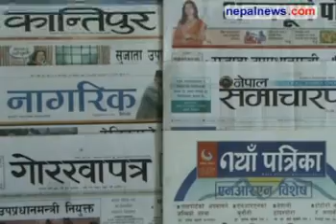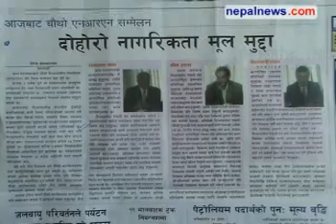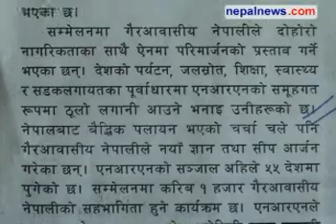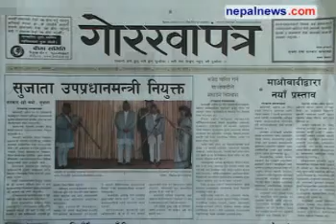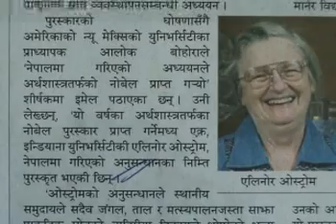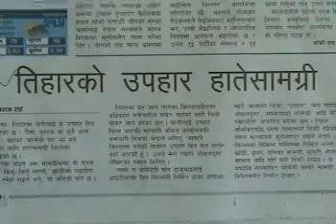October 13 headlines in Nepali dailies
Round up of the major headlines in Nepali media for October 13 09. Nepalnews.com, is a leading Internet destination dedicated to bring you news, events, polls, discussions, forums about and from Nepal. Our primary objective is to bring "news as it happens"; quality news which is impartial, timely and independent. Our equally important other objective is to make this a web community for all people around the globe who have any interest, or need any information about Nepal.